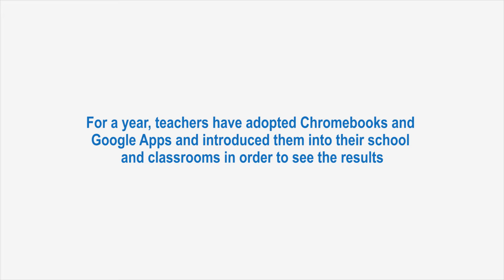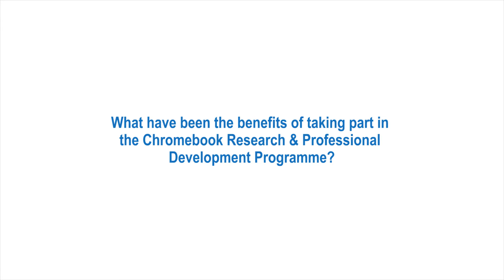Chromebook pilot interviews (September 2015)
The aim of the "Chromebook Teacher Professional Development and Evaluation Programme" was to explore the impact of Acer Chromebooks and the associated Google tools such as the management console on both the pedagogical and administrative processes in the classroom and school.